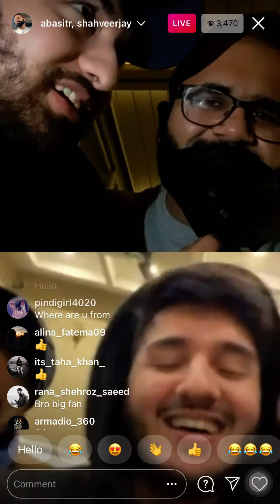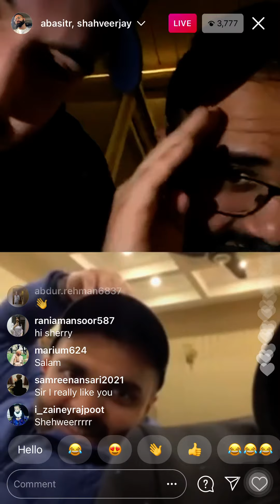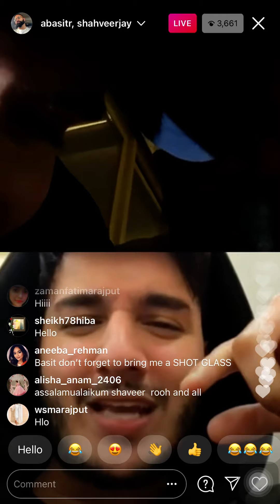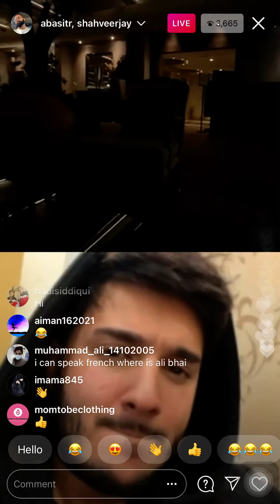SHAHVEER JAFRY AND ROOH NAQVI LIVE VIDEO SESSION | TURKEY | WOLFCREW | SHAHVENGERS | BASIT